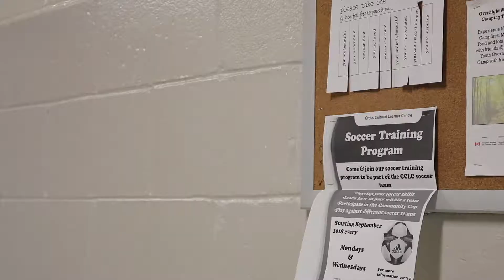CCH Puzzle What Part Do You Play